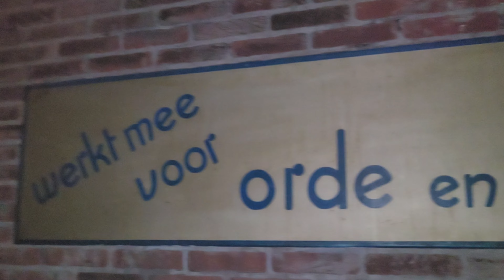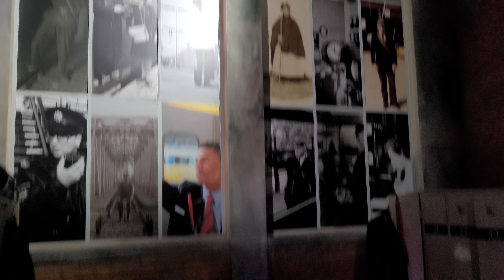stalen monsters - spoorwegmuseum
Geen achtbaan maar nog steeds een leuke darkride. Stalen monsters in het spoorwegmuseum.